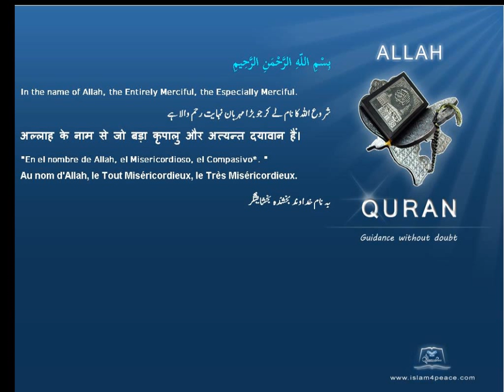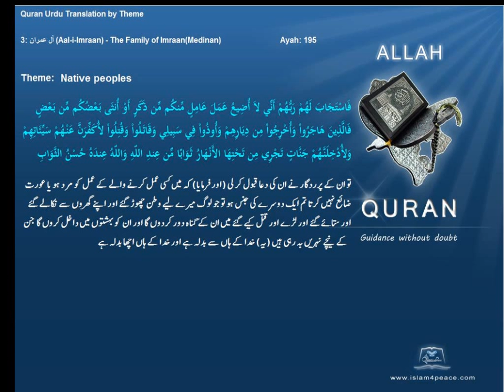آبائی عوام Native peoples قرآن مجید اردوموضوع کے ساتھ